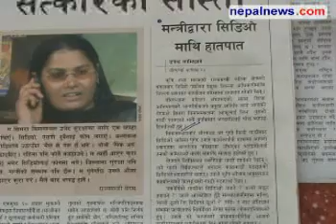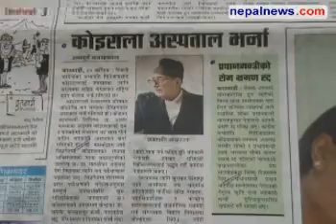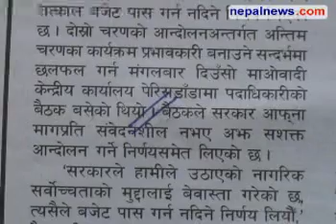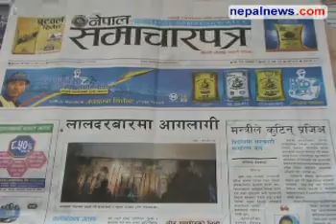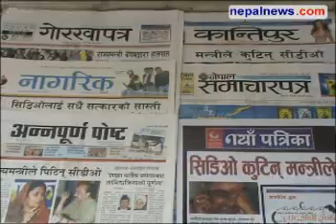Nov 11 headlines in Nepali dailies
Round up of the major headlines in Nepali media for Nov 11 09. Nepalnews.com, is a leading Internet destination dedicated to bring you news, events, polls, discussions, forums about and from Nepal. Our primary objective is to bring "news as it happens"; quality news which is impartial, timely and independent. Our equally important other objective is to make this a web community for all people around the globe who have any interest, or need any information about Nepal.